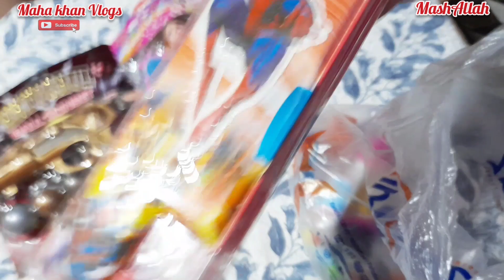Bachpan ki Yaadin Taza Hogaye🤷Toys & Dry fruit Shopping 🤗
Hey Guys this is me Maha khan Vlogs who loves doing soo many diy videos and fashionable things I make videos
on soo many things if you love my Content then do watch my videos for more exciting and useful videos are

Enjoy your life with family nd friends zindagi guzarti ja rehi jitna ho sky asy enjoy kr lejiy
hathon se e ki trah slip kr rhi haiß Hope so
you guys like my  vlog..

im maha khan Vlogs u can follow me and my lifestyle vlogs vlogger Pakistani youtuber clothing bands makeup brands shoes brands my life glossips Vlogs shabana vlog my
lifestyle maha khan lifestyle maha khan life daily vlogs daily vlogger pakistani vlogger Pakistani youtuber pakistani Maha khan Vlogs  pakistani lawn popular lawn 2022
Pakistani in usa Pakistani in norway Pakistani in saudi arabia Pakistani vlogs uk Pakistani

family vlog
vlog
vloge
vlogger
vloggers
pakistani vlogger
ghar
family vlogs
urdu vlog
hindi vlog
daily vlog
daily video
new vide0
dinner time
family time
family vlogs
family video
pakistani vlog
bad
seen
new videoos
food review
review
foodie
food review

My channel link below here 👎